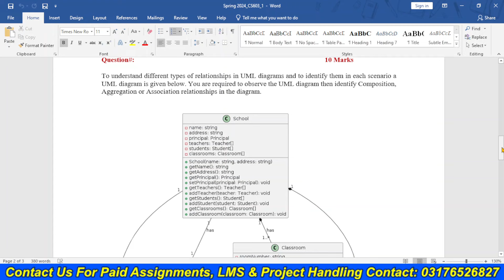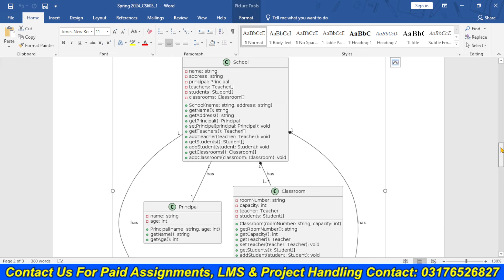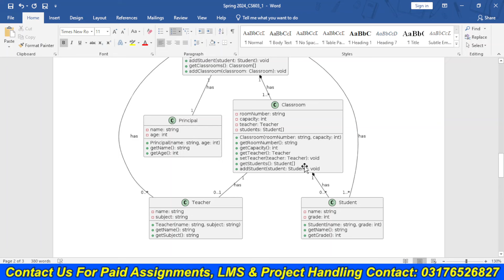CS603 Assignment 1 Solution 2024 | CS603 Assignment 1 100% Correct Solution BY NASIR ABBAS